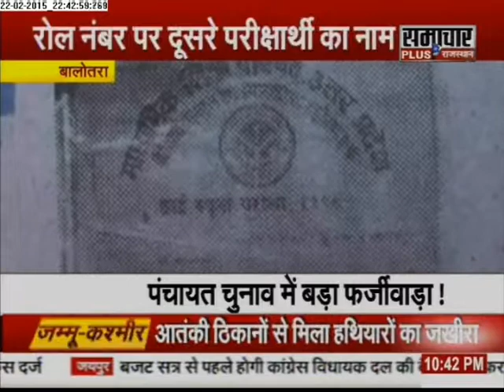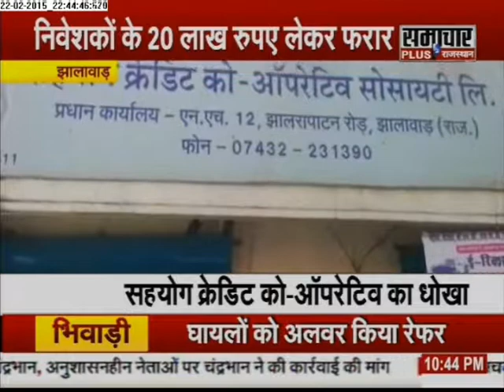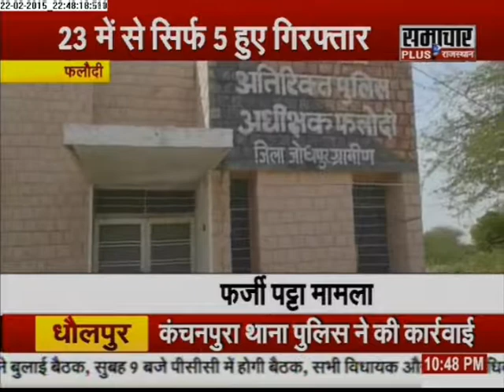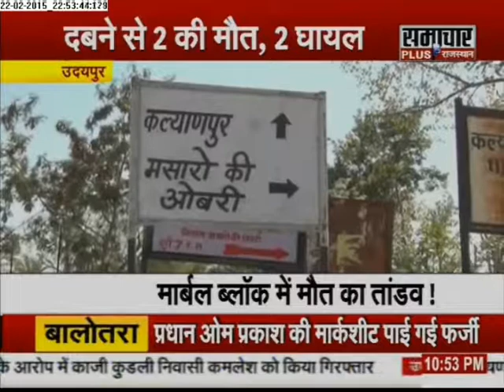Samachar Plus: Rajasthan Final Report | 23 Feb 2015